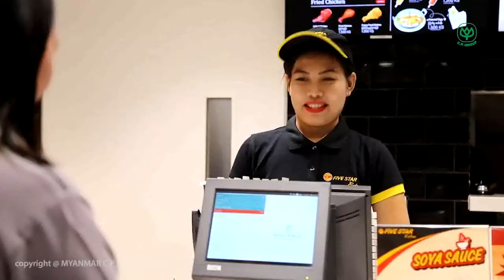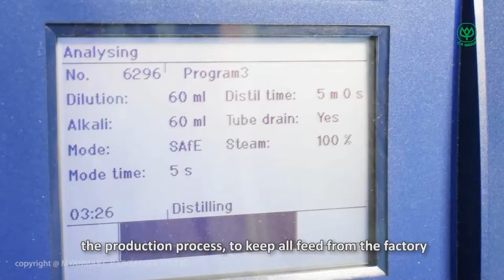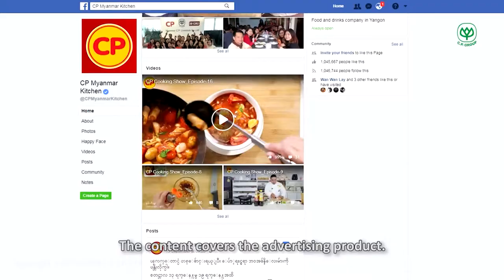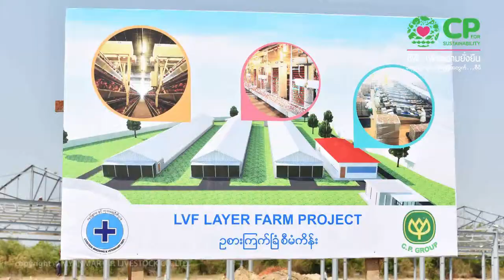CP Corporate Video